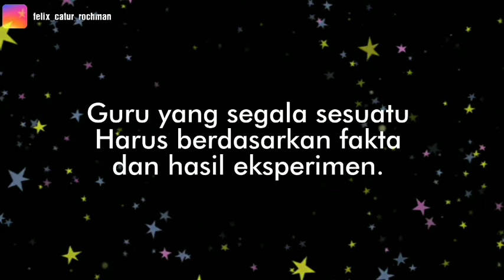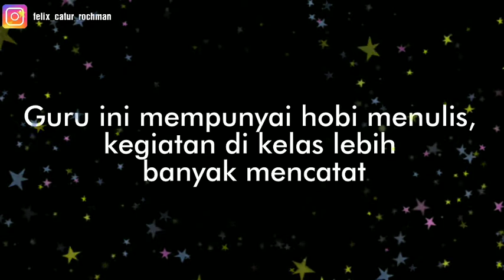12 TIPE GURU DI KELAS